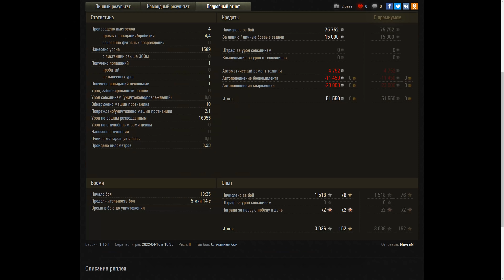58K Spot Damage with Manticore & AMX 13 105 & Panhard EBR 105 World of Tanks WOT Tank Game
4K UHD 3.840 x 2.160 - World of Tanks  - Maybe LIKE or SUBSCRIBE - Может быть, НРАВИТСЯ или ПОДПИСАТЬСЯ-,evo wot games replays, WOT Replays, World of Tanks Game play, вот, ворлд оф танкс ,Мир Танков, world of tanks,   wot eu.wot na,wot ru,wot asia,ворлд оф танкс  БОНУС КОД ,wot bonus code,World of Tanks North America, World of Tanks Europe ,Best World of Tanks Replays,   QuickyBaby wot,      Lacho WoT Replays,Jove wot,игра,タンクの世界,ワールドオブタンクス,QuickyBaby wot,World of Tanks DE,World of Tanks Best Replays,mondo moso wot,wot gameplay replays,

,tank game video,tank game replay,58K Spot Damage Manticore & AMX 13 105 & Panhard EBR 105